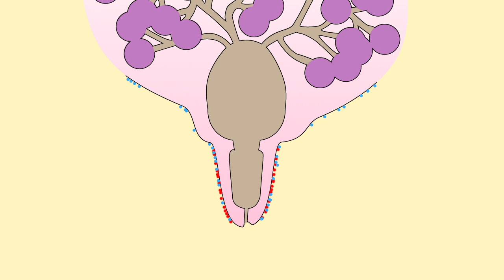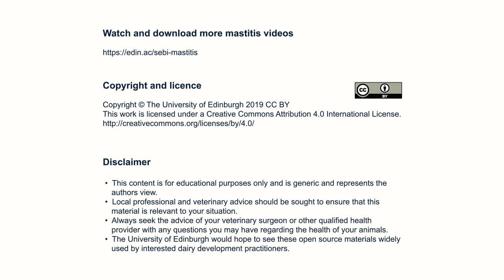05: Good milking practice IV - Teat dipping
Good milking practice part four - teat dipping.

Supporting Evidence-Based Interventions (SEBI) mobilises and applies data and evidence to help the livestock community make better investments that improve livelihoods for smallholders in low and middle-income countries.